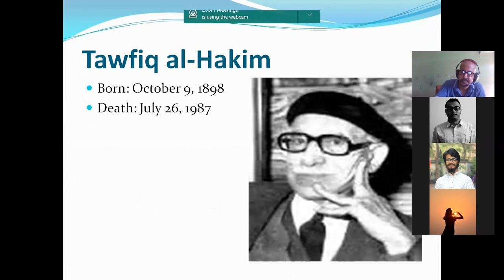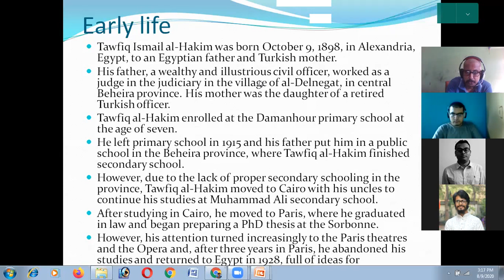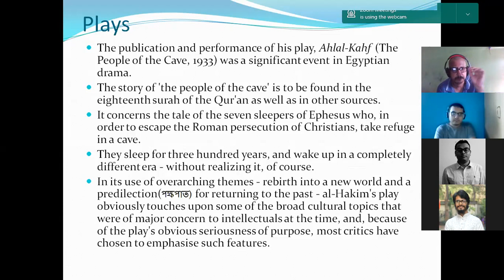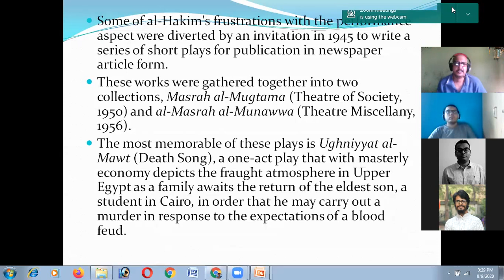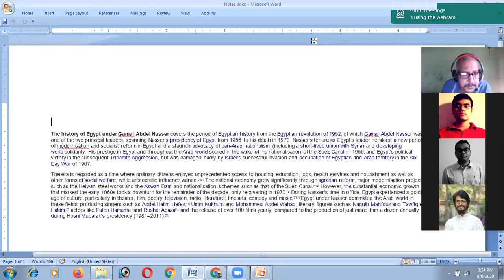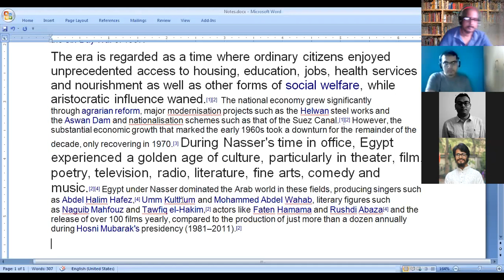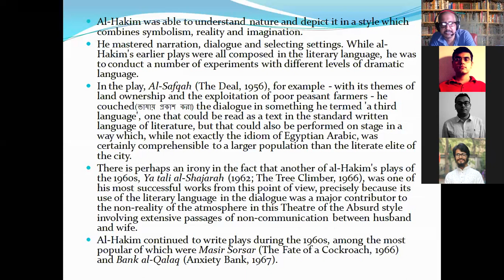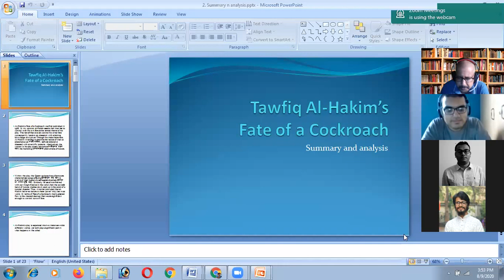Biography of Egyptian Writer Tawfiq al-Hakim and his Drama - Fate of a Cockroach (A Ctical Analysis)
This is an online live class.
Thanking you in advance
Regards,
Md. Abdus Salam, Assistant Professor, Department of English, Jagannath University, Dhaka 1100, Bangladesh